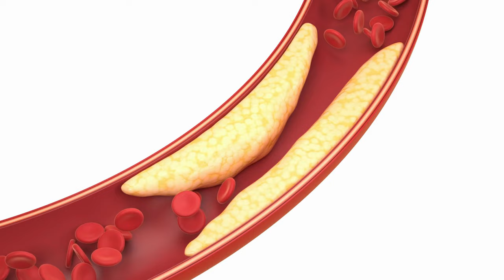Is puravive safe: Puravive reviews complaints bbb - Puravive reviews complaints consumer reports bbb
🔥What is the PuraVive Supplement? Is it safe for weight loss?

PuraVive Supplement, crafted to provide encouragement to those embarking on a weight loss journey, exemplifies the potential of natural ingredients. Standing as a unique offering in its category, it distinguishes itself through its use of pure, natural elements, in alignment with nature's intended approach to weight management. At its core, PuraVive contains a blend of eight powerful tropical nutrients and plant-based compounds, scientifically proven to boost the presence of brown fat in the body, a key factor in combating excess weight.

The unwavering commitment to natural ingredients is evident in sourcing directly from the natural world, ensuring quality and safety. PuraVive is entirely plant-based, GMO-free, and free from adverse side effects, offering peace of mind to users. Its convenient capsule form and user-friendly design facilitate easy integration into daily routines.

Moreover, positive feedback from users highlights its cost-effectiveness and efficacy, supplemented by attractive incentives, discounts, and promotions, making the journey to self-improvement both rewarding and achievable.

🔥How does the PuraVive supplement aid in weight loss?

Activation of Brown Adipose Tissue: PuraVive contains a unique combination of organic substances that activate and stimulate BAT, inducing a thermogenic state that encourages fat metabolism and energy consumption.

Promotion of Thermogenesis: The formula maximizes the body's thermogenic ability, particularly effective in BAT, leading to increased calorie expenditure even at rest, aiding significant weight loss over time.

Conversion of Fat to Energy: Regular use of PuraVive boosts BAT levels, facilitating the release of energy from stored fat, resulting in gradual fat reduction and noticeable weight loss.

Balanced Metabolism Promotion: PuraVive supports healthy metabolic rates, enhancing calorie burning efficiency, especially with increased BAT activity.

Sustainable Long-Term Weight Loss: PuraVive offers a sustainable approach to weight management by elevating BAT levels and fostering healthy metabolism, ensuring long-term results.

00:01 Introduction
00:15 Exotic Rice Method Reviews
00:37 Exotic Rice Method Supplement
00:59 Does it Work for Weight Loss?
01:14 What Is the Exotic Rice Method
01:36 Ingredients and benefits
01:57 Exotic Rice Method Conclusion